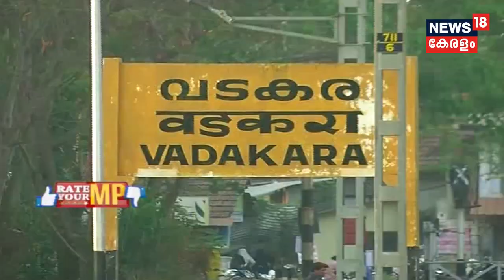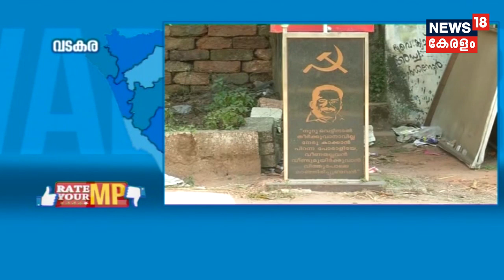Rate Your MP: വടകര MP Mullappally Ramachandranന് എത്ര മാര്‍ക്ക്? How Much Mark Will Vadakara MP Get?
Watch Rate Your MP show, in which people can rate their Lok Sabha MP's efficiency over the last five-year term. This issue of the show features the positives and negatives of Vadakara MP Mullappally Ramachandran.